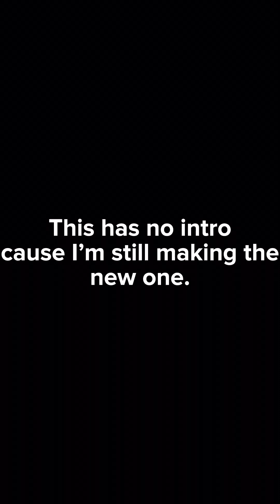Just some random news